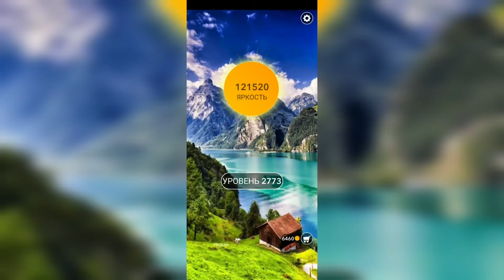Word / Слово Крест: Поиск русского кроссворда / Уровень 2773